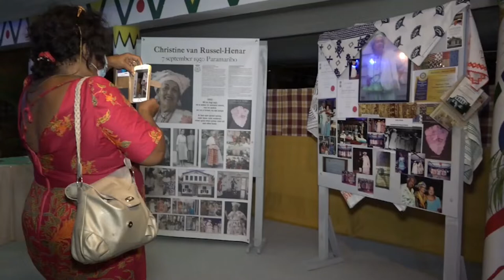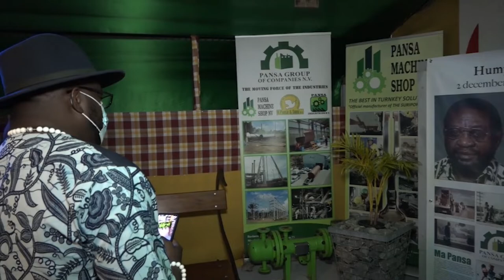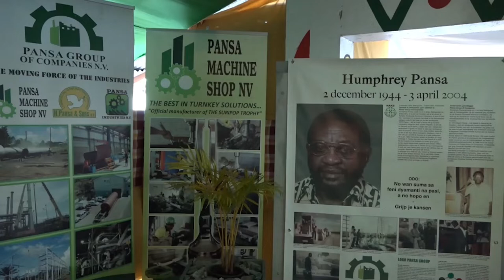24 11 2021 NAKS lanceert 5e iconen kalender